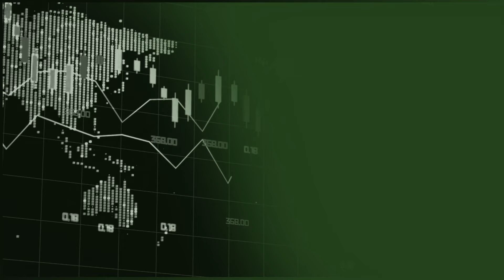Former Barrick Gold and Equinox Geologist Says: Prepare to Buy Resources Stocks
The resource sector continued its recent downturn with a big sell-off on Friday. People are panicking over China. We’re at a pivotal moment from a psychological point of view, too. This is all music to our geologist’s ears. He thinks you’ve got a rare opportunity coming up to buy quality miners on the cheap.

To read today’s Fat Tail Daily insight (100% free!)

To read our free e-newsletter and get Fat Tail Daily in your inbox each day, sign up